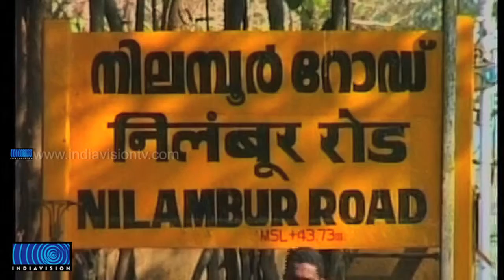Karnataka decided to give their share for Nanchankod Nilambur railway line